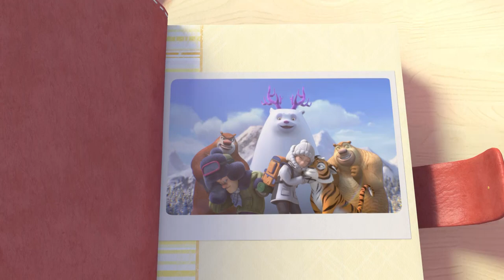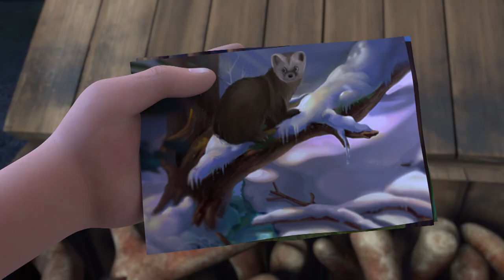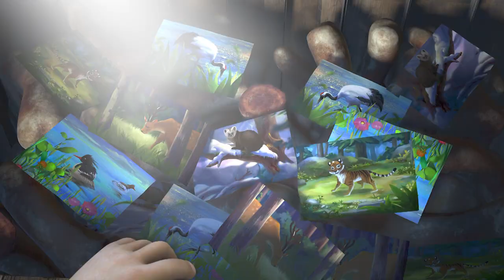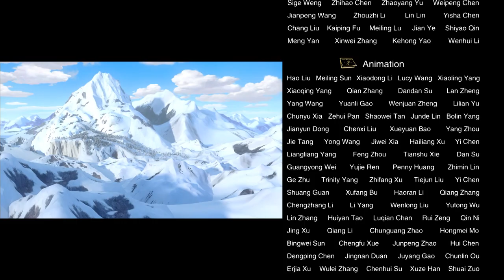Boonie Bears -- The adventures | 40 The Mysterious Cave | Cartoon for kids